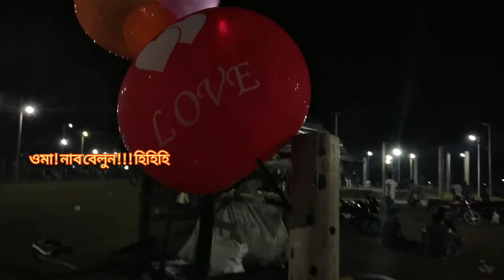রূপা চৌধূরী পৌর পার্ক | বাগেরহাট (Rupa Chowdhury Powra Park | Bagerhat)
আজকে (October 16, 2020) বিকালে গিয়েছিলাম বাগেরহাটের রুপা চৌধুরী পৌর পার্কে।

বাগেরহাটের রূপা চৌধূরী পৌর পার্ক একটি দারুণ জায়গা। বেড়ানোর জন্য এবং করোনাকালীন এই সময়ে সেখানে সকাল-সন্ধ্যে স্বাথ্যসেবীদের ভীড় থাকে । ভীড় থাকে শিশু-কিশোর-আবাল-বৃদ্ধ-বণীতার। কাজের ফাঁকে প্রায়ই আসা হয় এখানে সন্ধ্যের দিকে। শিশুদের সাথে নিজের শিশুবেলার স্মৃতিতে হারিয়ে যাবার একটি দারুণ জায়গা এটি।

একচুয়ালি সন্ধার পড়ে গিয়েছিলাম। সেখানে দেখা হল আমাদের বড় ভাই, হাসিব ভাইয়ের সাথে। ছোট বাচ্চাদের ছুটোছুটি আর খুনসুটি ভালোই লাগছিল। ফিরে পেয়েছিলাম আমার শিশুকাল, অমূল্য শৈশব, আর দুরন্ত কৈশোর কে। গ্রামের মাঝে বেড়ে ওঠা আমি ভুলতে কি পারি???
Hello guys, I'm Mahbub Hossain (urf Mahbub Araji) and I'm a development and social worker from Bangladesh. I'm from Lalmonirhat (Hatibandha) and currently staying at Bagerhat. I love to explore new places, people, and foods. I do travel a lot as it demands my job and on this channel, I'm going to show you raw videos of my journey and travels which you might be interested in. I'll also show you interesting things and people I meet on the way or only the way if it's interesting.